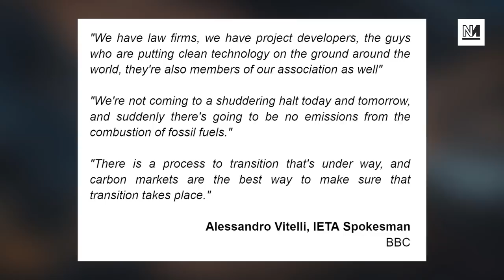The Most Shocking Fact About